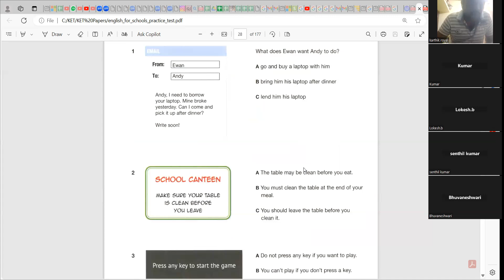ஆங்கிலம் பேசுதல் எழுதுதல்: மிக முக்கிய பதிவு : தவறவிடாதீர்கள் : Cambridge English Speaking & Reading